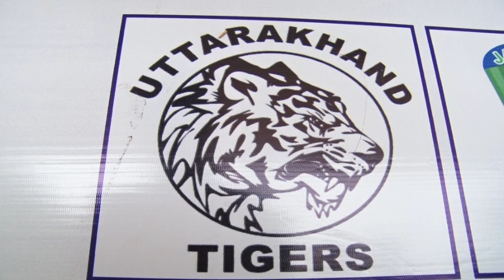देवभूमि क्रिकेट लीग का पांचवा रविवार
रविवार को चार लीग मैच खेले गए
पहले मैच में उत्तराखंड वॉरियर्स विजयी रहेए मैन ऑफ द मैच अरविंद सिंह बने
दूसरा मैच कुमाऊं स्पोर्ट्स के नाम रहा वे मैन ऑफ द मैच सूरज सिंह जी ना बने।
तीसरा मैच उत्तराखंड टाइगर्स में जीता कप्तान सिंह रावत मैन ऑफ द मैच बने।
चौथे मैच में कुमाऊं रेंजर्स बिजी रहे और शुभम पटवाल मैन ऑफ द मैच बने
कुल 24 मैच होंगे लीग के दौरान
सेमी फाइनल 3 नवंबर को व 10 नवंबर को फाइनल होगा